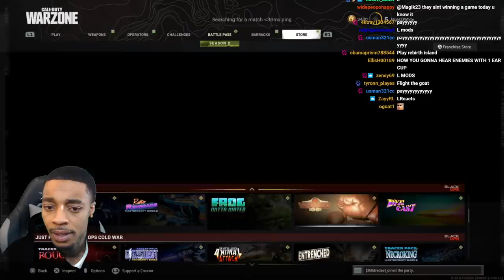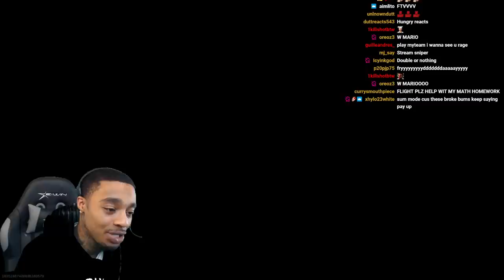FlightReacts Plays COD Warzone For the 2nd Time & This Happened!